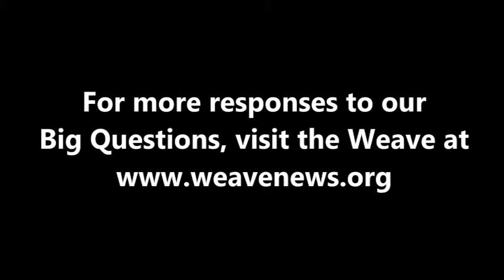Don Romesburg - What is your Big Question?